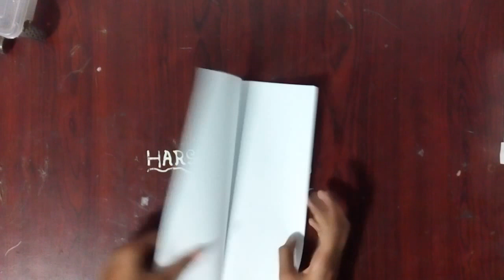How to make a paper sofa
Made by Harsh Life hacker